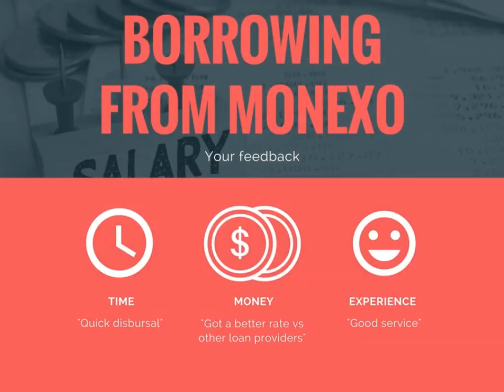Borrower Speak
Customer testimonials and feedback